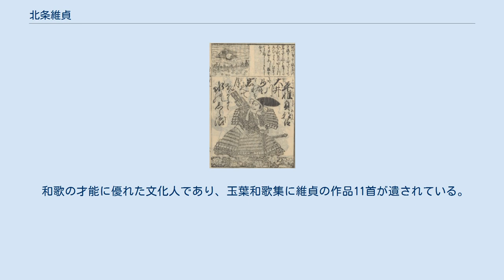北条維貞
北条氏_(大仏流)
北条 維貞（ほうじょう これさだ）は、鎌倉時代後期の北条氏の一門、大仏流の当主。
大仏 維貞（おさらぎ -）ともいう。
父は北条宗宣。
六波羅探題南方・連署などを歴任した人物である。
 弘安8年（1285年）、北条宗宣（後の第11代執権）の子として生まれる。
生誕年に関しては異説もあるが、元服時に得宗の北条貞時（第9代執権）より偏諱（「貞」の1字）を受けて貞宗（さだむね、初名）と名乗っていることから、その辺りの時期とみて間違いはないだろう。
時期や理由は不明だが、のちに維貞に改名した。
 嘉元2年（1304年）7月10日に引付衆に任じられる。
以後は小侍奉行、評定衆、引付頭と順調に出世を重ね、正和4年（1315年）に六波羅探題南方に任じられて西国・畿内の悪党の取り締まりに尽力した。
しかし元亨4年（1324年）に探題職の辞任を命じられ、鎌倉への帰還を命じられたが、このときに後任の北条貞将への引き継ぎ、さらに空白の合間をぬって後醍醐天皇一派によって9月には正中の変を引き起こされている。
そして変後の10月30日には評定衆に返り咲いた。
 正中3年（1326年）4月24日に連署となり、第16代執権の北条守時を補佐した。
しかしこれは同年の嘉暦の騒動によるものから内管領として幕政を主導していた長崎高資らによる融和策の一環として維貞が利用されたものとされる。
そしてほどなくして病に倒れ、出家してから嘉暦2年（1327年）9月7日に死去した。
享年43。
 家督は嫡子の高宣（たかのぶ）が継いだが翌年4月に早世し、弟の家時（いえとき）が家督を継いだ。
大仏一族はのち、家時が鎌倉幕府滅亡時に自決し、貞宗、高直らが降伏後に処刑されている。
 和歌の才能に優れた文化人であり、玉葉和歌集に維貞の作品11首が遺されている。
 ※ 日付＝旧暦 ※（参考）鎌倉年代記（増補続史料大成）、北条時政以来後見次第（東京大学史料編纂所所蔵影写）